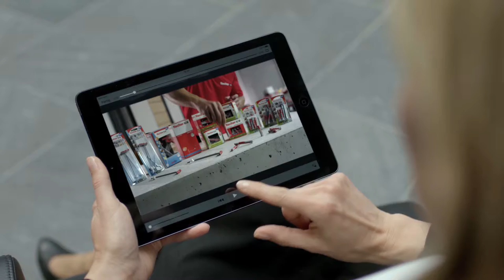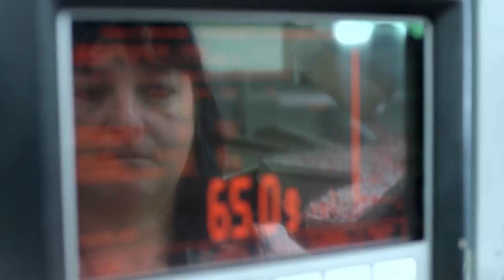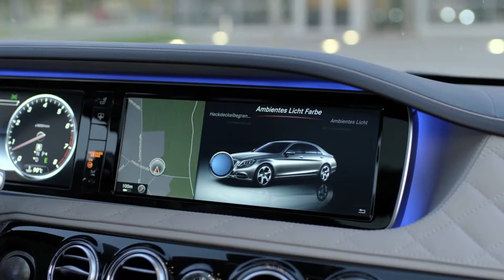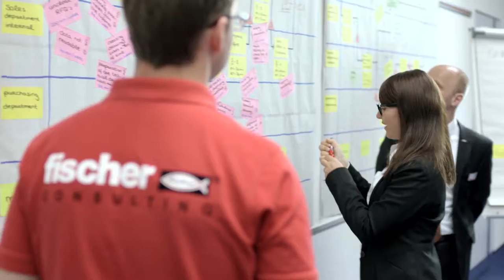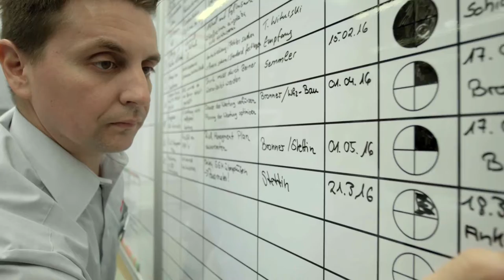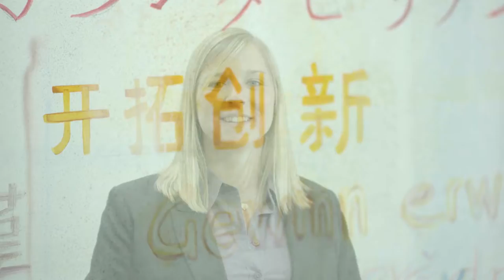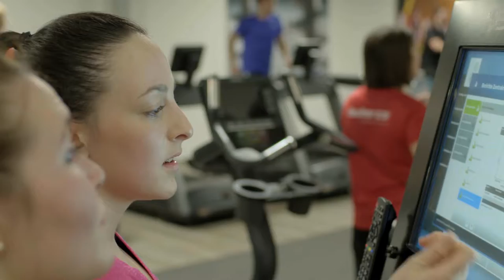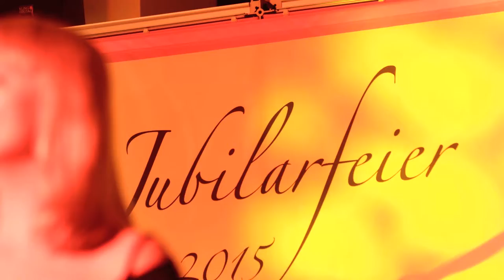fischer Group of Companies - innovative solutions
The fischer Group of Companies and their fixing systems are world-famous. From a Swabian workshop to an internationally operating medium-sized company - the development of the fischer group of companies since its founding in 1948 can be summed up in this common denominator. The family-owned company has always been aware of its roots: its headquarters are still located in Waldachtal- Tumlingen in the northern Black Forest, about 60 kilometers southwest of Stuttgart.

Characteristic of the company is its innovative strength, which has repeatedly led to opening up not only new products but also new business areas. Today, it is the business units fischer fixing systems, fischertechnik, fischer Consulting and fischer Electronic Solutions.

The group comprises 52 national companies. Production sites are in Argentina, Brazil, China, Czech Republic, Germany, Italy and Vietnam. In 2023, more than 4,700 employees generated consolidated sales of 1.16 billion euro worldwide.

The division, fischer Consulting, grew out of the competencies developed in-house. The fischer ProzessSystem (fPS) strives for permanent improvement. The company should be flexible, lean and always orientated towards customer value.

The largest division is the fixing systems division with over 14,000 items. The company's strengths continue to include technological market leadership in important fields of fixing technology. This continues what founder of the company Artur Fischer began with his legendary invention, the nylon plug, more than 50 years ago: a disproportionately high number of patents is characteristic of the company to this day. The strength of this division lies in being able to offer the right product in technical perfection to a wide range of customers, from do-it-yourselfers and craftsmen to key account partners.